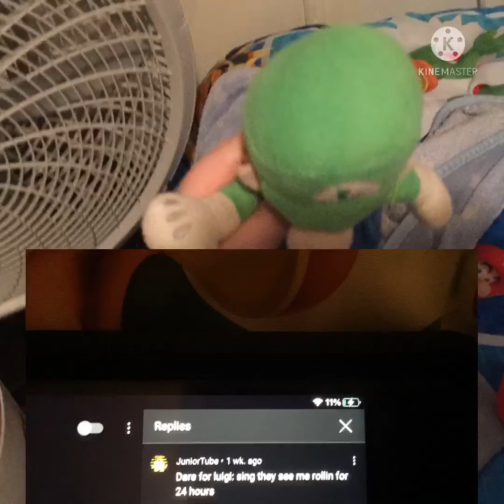Omni King Brayden: Truth or dare 4